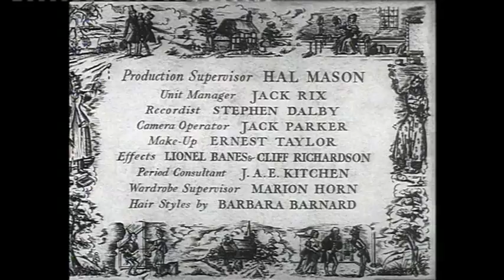Nicholas Nickleby 1947 Nine Digital 2012 07 01 01 39 21 02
The last time  a black and white movie has aired on Channel 9 Australia. Broadcast in the early hours of Sunday morning 1st July 2012